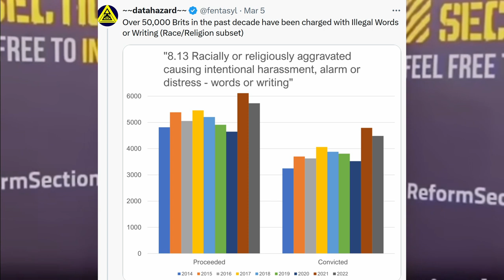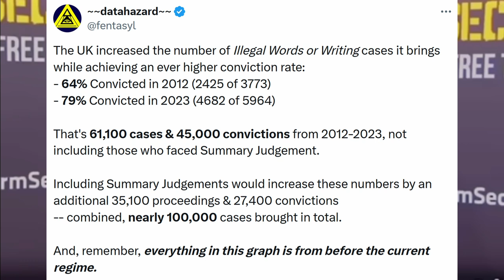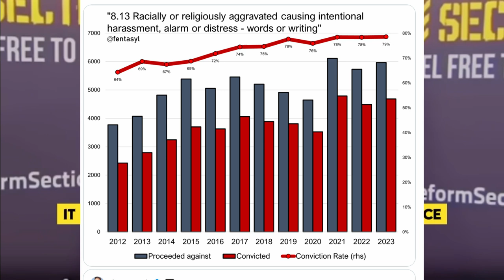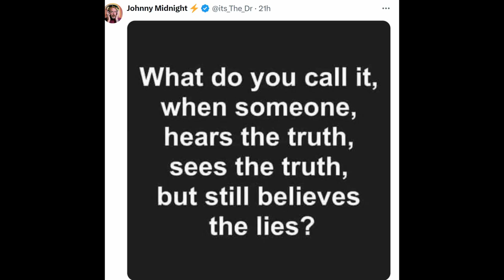GREAT BRITAIN HAS FALLEN TO GLOBALIST!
GREAT BRITAIN HAS FALLEN TO GLOBALIST! Is the United States next with Democrat rule? Ukraine is doomed. What will the warmongering Democrats do now? Nuclear WAR? Why don't Democrats care about 100 thousand missing children with their open border? Is Satan in charge of the Democrat party?